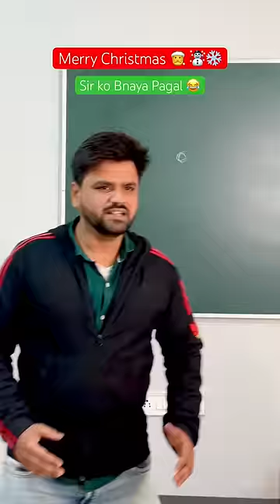Santa aay class me aur sir Dar gye 😱🤣 || jaanvi Patel